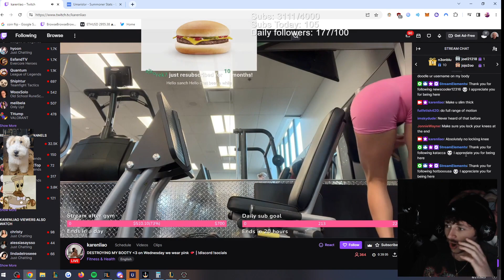They Just Talked